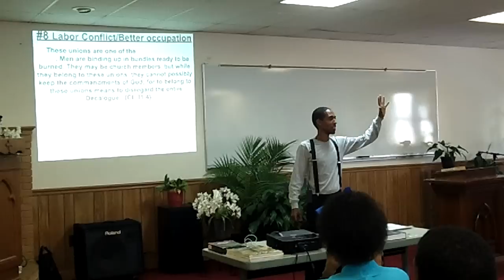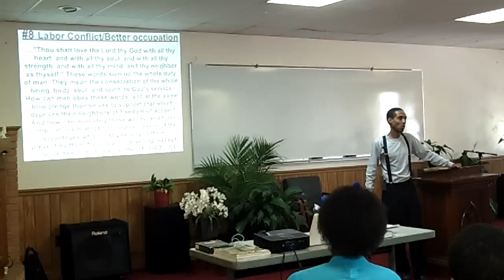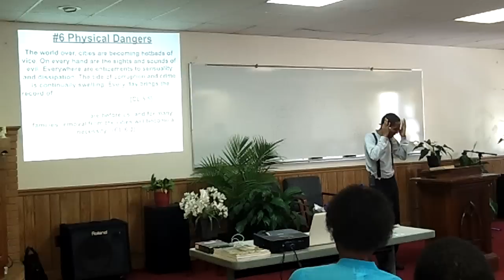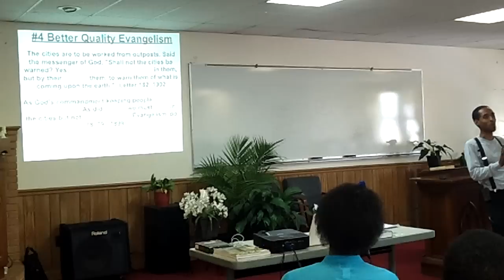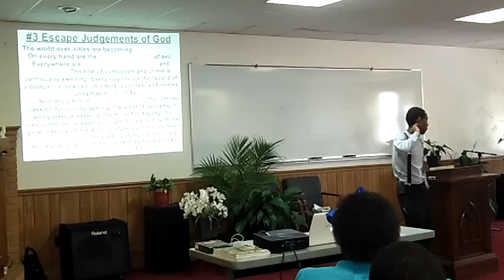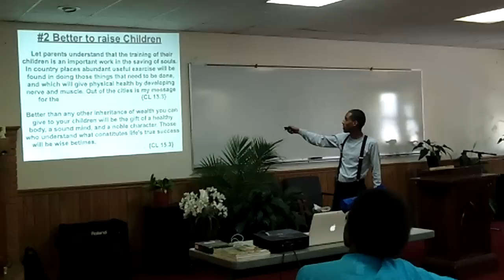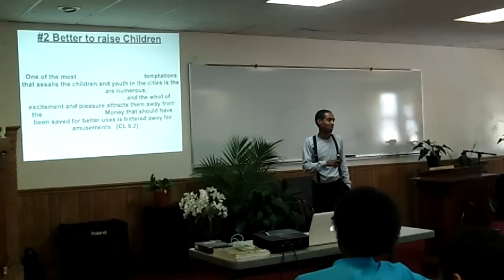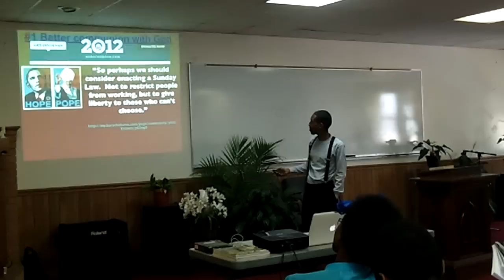8 Good Reasons to Move to the Country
Country Living